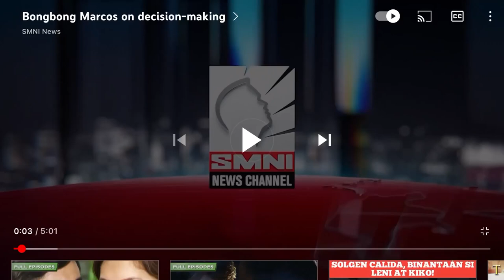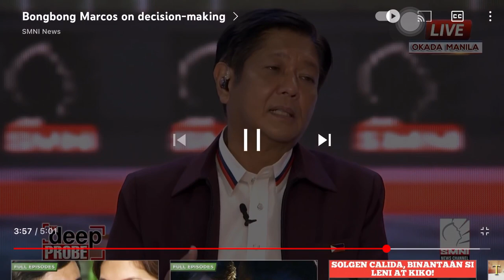Prof. Clarita Carlos believe with Bongbong Marcos in decision making | SMNI